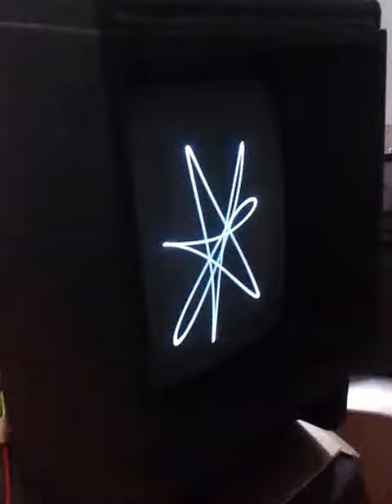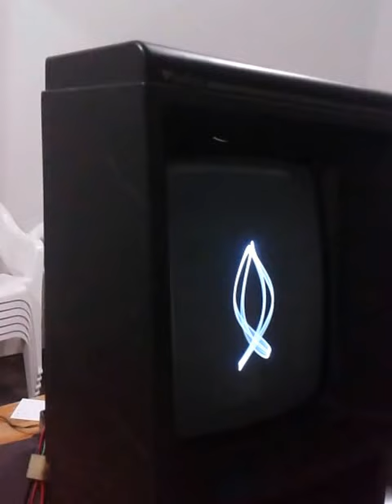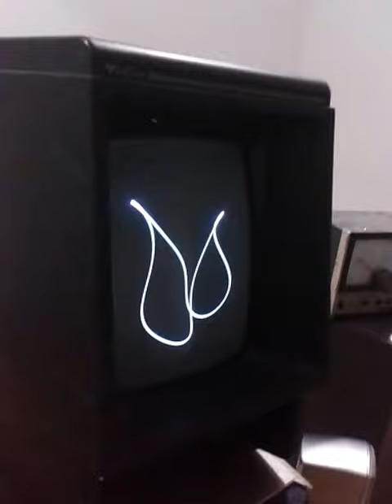Lissajous figures with a Vectrex and PureData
while I fix some problems with the vectrex , is the best way to use it I think XD
Lissajous images are produced mixing diferent tones like:
L=440 Hz
R=880Hz
Send to stereo amplifier for gain and after to the two deflector coils.